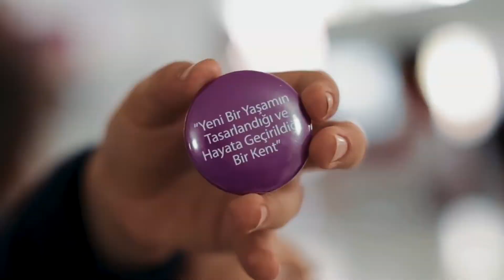MOBİLYACILAR MESLEKİ EĞİTİM VE SOSYAL TESİS PROJESİ, KARABAĞLAR BELEDİYESİ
ZER YAPIM (REKLAM, PRODÜKSİYON, AJANS HİZMETLERİ)